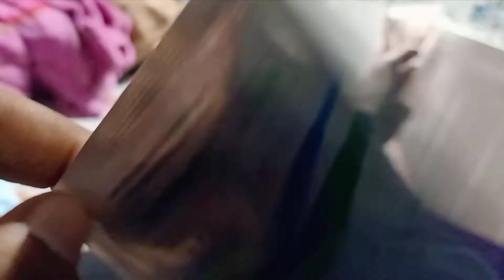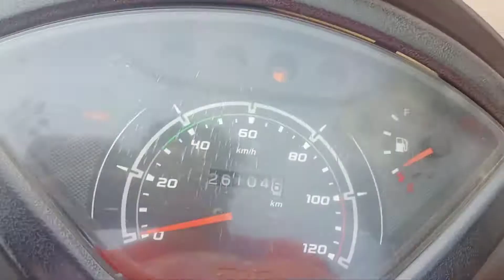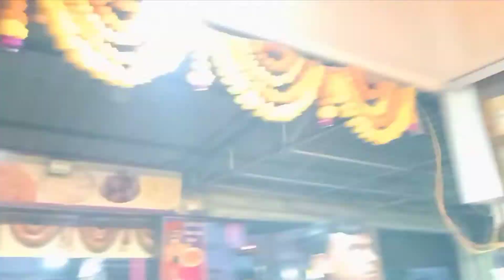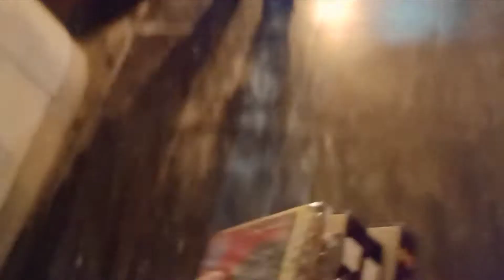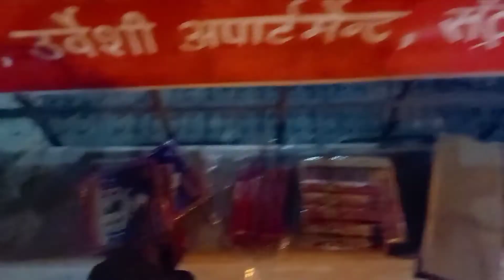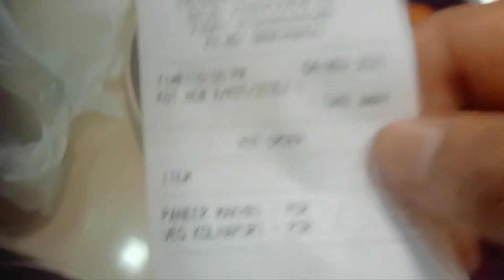let's celebrate Diwali😊🔥💥share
Instagram ID

I take songs from here because copyright does not come